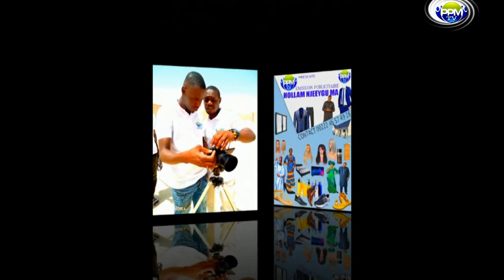JULE GAWA E korka Mum EP 14